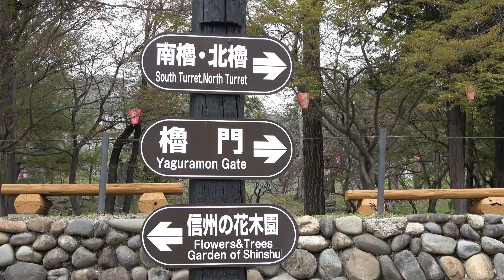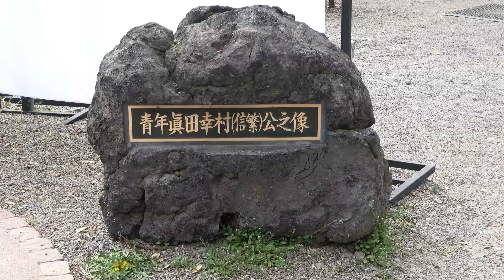日本全国に名を馳せた真田氏の居城 上田城址公園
この城は、真田昌幸によって築かれた平城で上田盆地のほぼ中央にある。